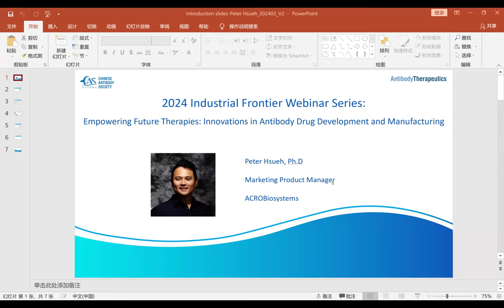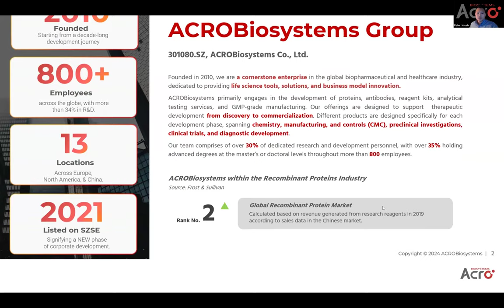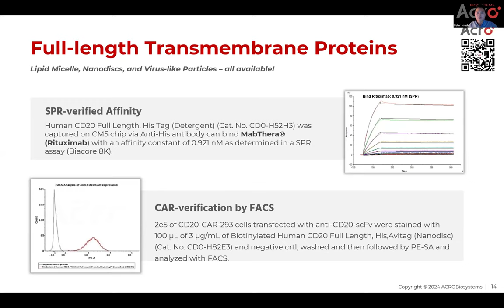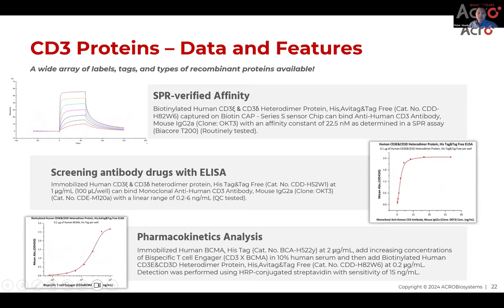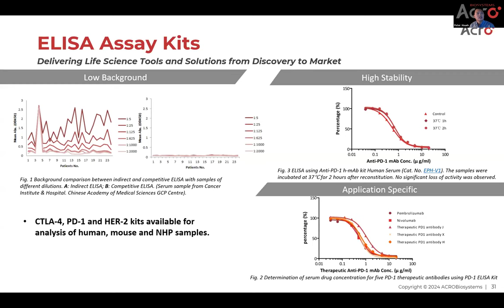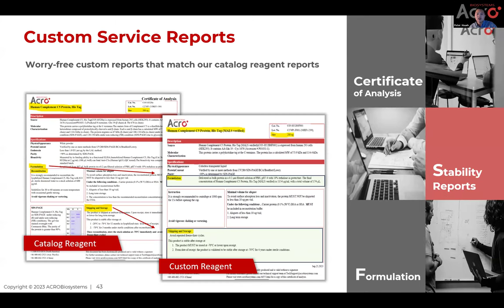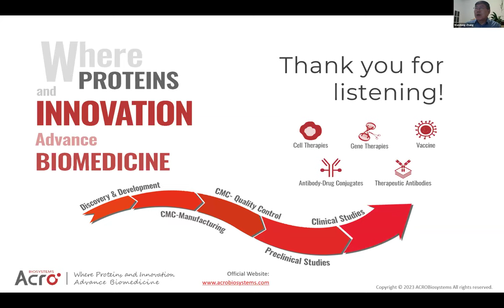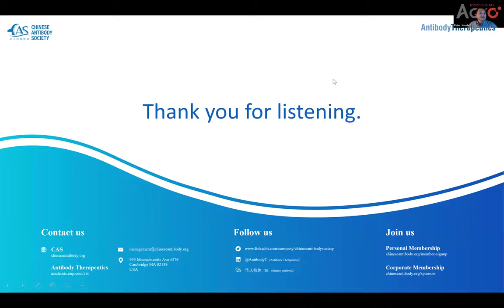CAS Webinar: Empowering Future Therapies: Innovations in Antibody Drug Development and Manufacturing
Title:
Empowering Future Therapies: Innovations in Antibody Drug Development and Manufacturing

Abstract:
Following the FDA approval of the first ever monoclonal antibody treatment, antibodies have evolved into a mainstay of modern medicine, tackling diverse diseases from cancers to autoimmune disorders, offering improved specificity, enhanced efficacy, and reduced side effects. Following these advancements, the diversity in antibody-based therapies encompasses a wide array of therapies, including bispecific, tri-specific, antibody-drug conjugates (ADCs), and much more. Each of these advancements brings manufacturing and commercialization challenges that require innovative tools and solutions to be translated into the clinic and manufactured with FDA approval. This includes structurally accurate full-length proteins for screening, isotype controls for antibody evaluation, and enzymes for antibody characterization. For more complex therapies such as ADCs, site-specific conjugation methods can be utilized to ensure consistent and effective anti-cancer payload deliveries. Herein, we introduce various tools, solutions, and collaborations with our partners including high-throughput screening and glycobiology studies to highlight the innovative technologies and applications that enable you to develop the next generation of antibody drugs. A wide array of custom development, characterization, and scale-up manufacturing services are available to empower antibody drug development and manufacturing.